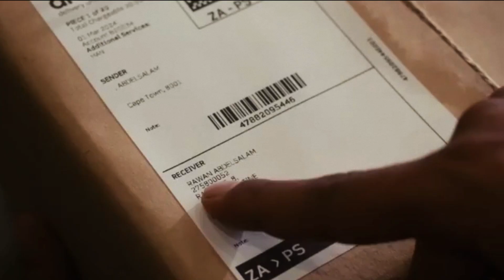Delivering Peace Together | TAC Universe x Aramex Case Study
TAC Universe x Aramex: The Undelivered | A Message of Peace – Ramadan 2024.